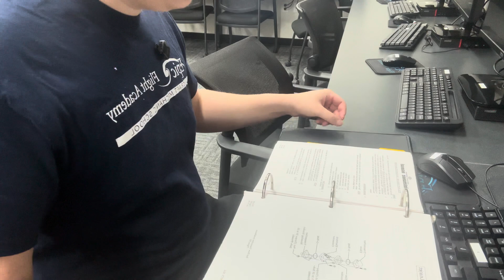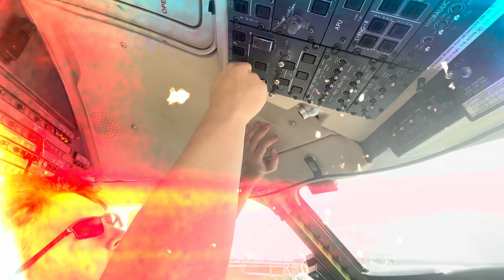Day in The Life | My Day as an Aircraft Maintenance Student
In today’s video, I’m taking you through a full day in my life as an aircraft maintenance student. From setting up my workspace and diving into lectures, to tackling hands-on projects like wiring, hydraulics, and system inspections — this is a real look at what it’s like to train for a career in aviation maintenance.

Every day here isn’t just about taking notes or checking boxes — it’s about building the skills, habits, and experience that’ll shape my future in this industry. Projects are where everything comes together, and every time I pick up a tool, I’m one step closer to the career I’ve been working toward.

If you’re new here, my channel is all about documenting my journey through aircraft maintenance school, chasing big dreams, and sharing the small moments along the way. Thanks for being a part of it.